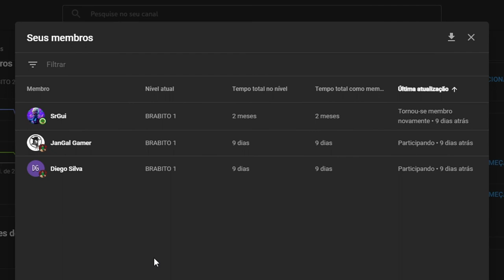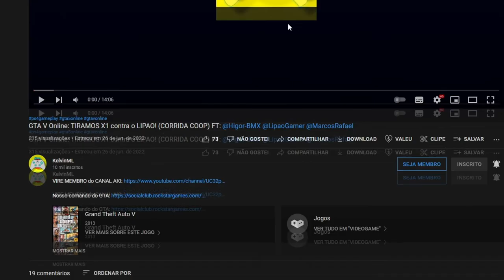GTA V Online: MANDEI a MITADA BRABITA (CORRIDA ESPECIAL 10K KELVINML) PS4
PROGRAMA DE EDIÇAO: SONY VEGAS PRO 17

PROGRAMA DE EDIÇAO: PHOTOSHOP 2021